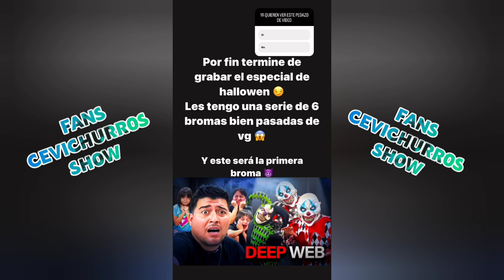PARA QUE SEPAN